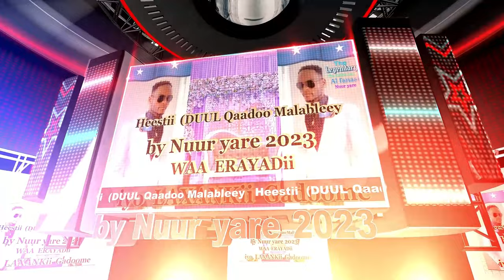HEESTII DUUL QAADOO MALABLEEY BY NUUR YARE 2023